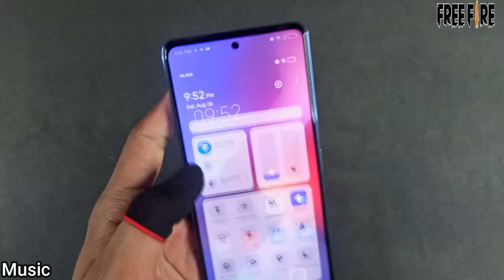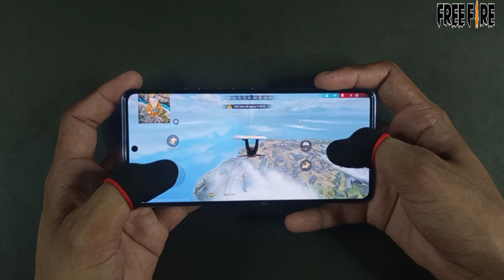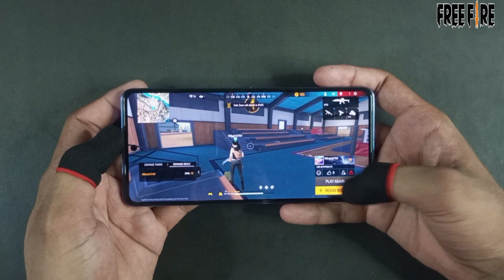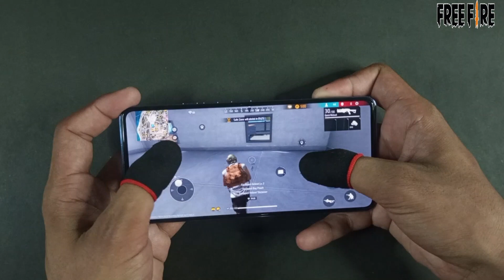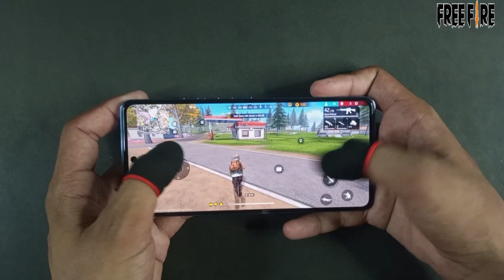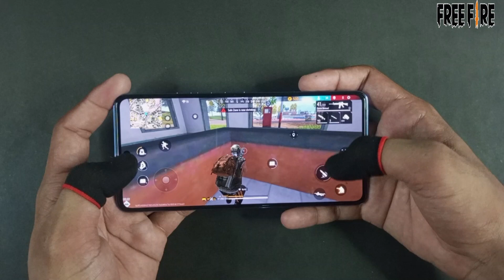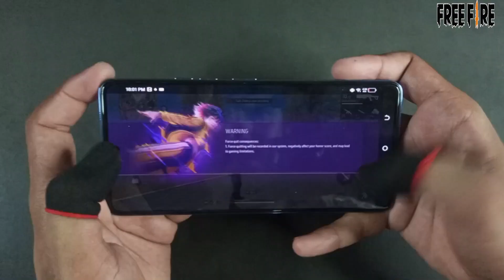Tecno Camon 20 Game Play & Review | Garena Free Fire, Graphics Test, 1.8Ghz Octa-Core